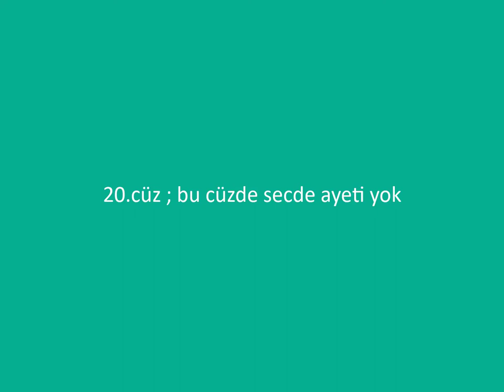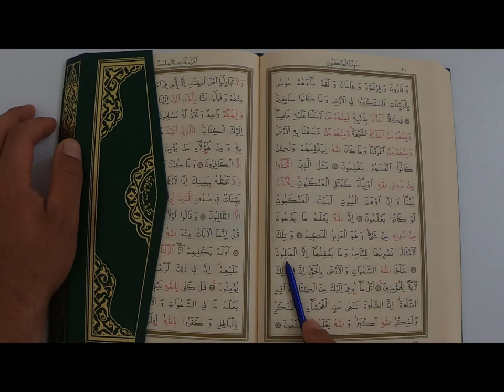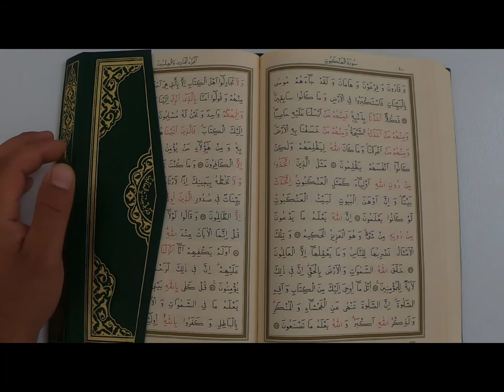kur'an ı kerim 20 cüz normal okuma mukabele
kuranı kerim ile ilgili herşey

Sureler :

• fatiha suresi
• bakara suresi
• ali imran suresi
• nisa suresi
• maide suresi
• enam suresi
• araf suresi
• enfal suresi
• tevbe suresi
• yunus suresi
• hud suresi
• yusuf suresi
• rad suresi
• ibrahim suresi
• hicr suresi
• nahl suresi
• isra suresi
• kehf suresi
• meryem suresi
• taha suresi
• enbiya suresi
• hac suresi
• müminun suresi
• nur suresi
• furkan suresi
• şuara suresi
• neml suresi
• kasas suresi
• ankebut suresi
• rum suresi
• lokman suresi
• secde suresi
• azab suresi
• sebe suresi
• fatır suresi
• yasin suresi
• saffat suresi
• sad suresi
• zümer suresi
• mümin suresi
• fussilet suresi
• şura suresi
• zuhruf suresi
• duhan suresi
• casiye suresi
• ahkaf suresi
• muhammed suresi
• fetih suresi
• hucurat suresi
• kaf suresi
• zariyat suresi
• tur suresi
• necm suresi
• kamer suresi
• rahman suresi
• vakıa suresi
• hadid suresi
• mücadele suresi
• haşr suresi
• mümtehine suresi
• saf suresi
• cuma suresi
• münafikun suresi
• tegabun suresi
• talak suresi
• tahrim suresi
• mülk suresi
• kalem suresi
• hakka suresi
• mearic suresi
• nuh suresi
• cin suresi
• müzzemmil suresi
• müddessir suresi
• kıyamet suresi
• insan suresi
• mürselat suresi
• nebe suresi
• naziat suresi
• abese suresi
• tekvir suresi
• infitar suresi
• mutaffifin suresi
• inşikak suresi
• buruc suresi
• tarık suresi
• ala suresi
• gaşiye suresi
• fecr suresi
• beled suresi
• şems suresi
• leyl suresi
• duha suresi
• inşirah suresi
• tin suresi
• alak suresi
• kadir suresi
• beyyine suresi
• zilzal suresi
• adiyat suresi
• karia suresi
• tekasur suresi
• asr suresi
• hümeze suresi
• fil suresi
• kureyş suresi
• maun suresi
• kevser suresi
• kafirun suresi
• nasr suresi
• tebbet suresi
• ihlas suresi
• felak suresi
• nas suresi

روائع تلاوات القارئ هزاع البلوشي مؤثر جداًجداً

1.CÜZ
2.CÜZ
3.CÜZ
4.CÜZ
5.CÜZ
6.CÜZ
7.CÜZ
8.CÜZ
9.CÜZ
10.CÜZ
11.CÜZ
12.CÜZ
13.CÜZ
14.CÜZ
15.CÜZ
16.CÜZ
17.CÜZ
18.CÜZ
19.CÜZ
20.CÜZ
21.CÜZ
22.CÜZ
23.CÜZ
24.CÜZ
25.CÜZ
26.CÜZ
27.CÜZ
28.CÜZ
29.CÜZ
30.CÜZ